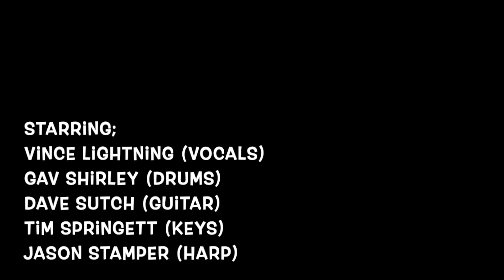Hard Headed Woman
An energetic live cover version of the Wanda Jackson classic